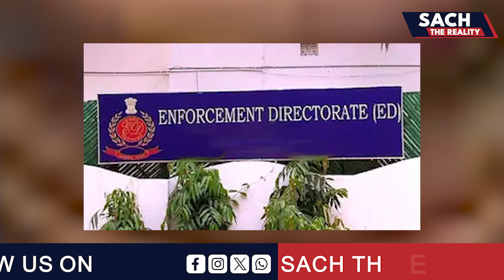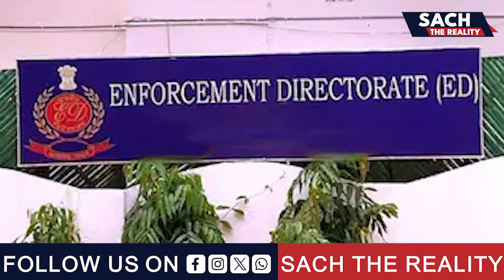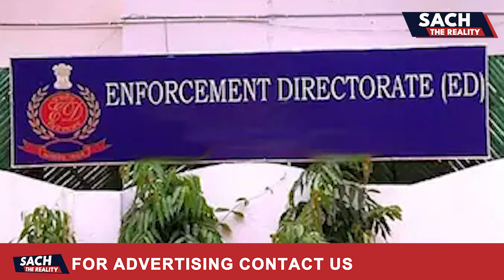आठवें समन पर भी ईडी के सामने पेश नहीं केजरीवाल